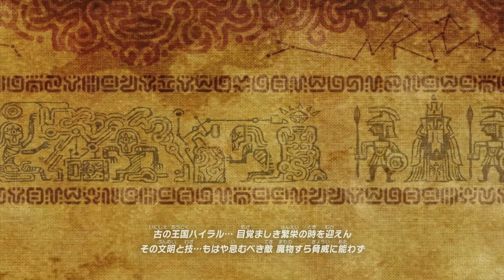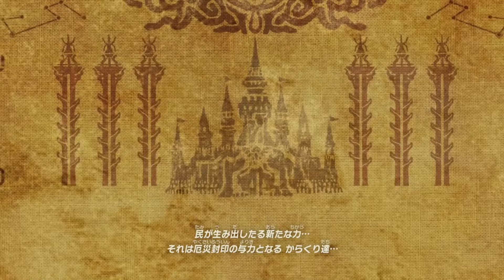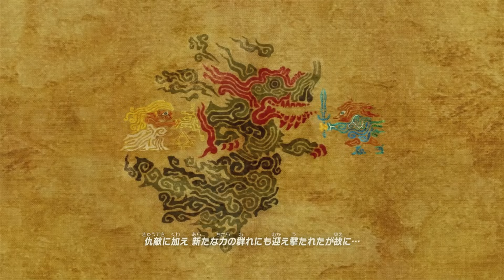☆36【ゲルドキャニオン突入編】ゼルダの伝説ブレスオブザワイルドを優しく実況プレイ！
ウマホはスタホに生まれ変わったのだ･･･。
今回は平原外れ馬宿から南西に進路をとり、ゲルド砂漠を目指します。

【Nintendo Creators Programについて】
ゼルダの伝説 ブレスオブザワイルド